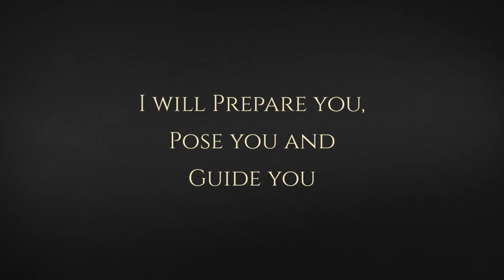Portrait Photography New Jersey - Branchburg NJ Photographer